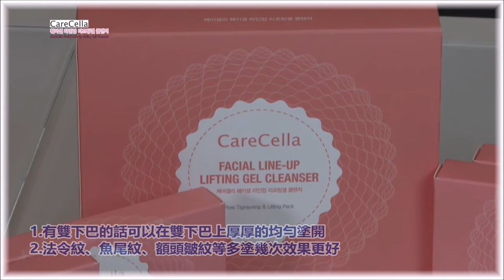Gcoop ：CareCella Facial Line up Lifting Gel Cleanser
[GPS] CareCella Facial Line up Lifting Gel Cleanser
神奇逆龄凝胶提升面部肌肉。使用教学